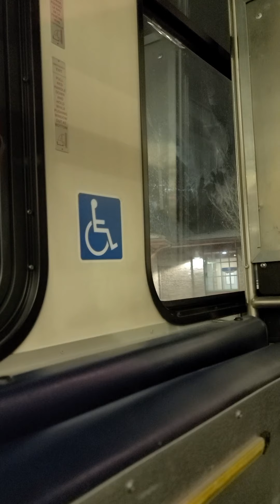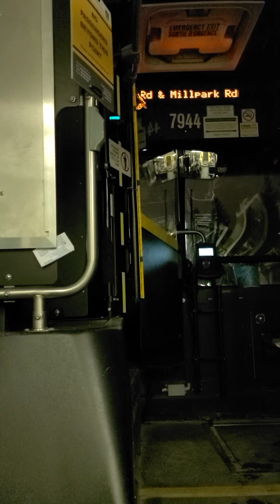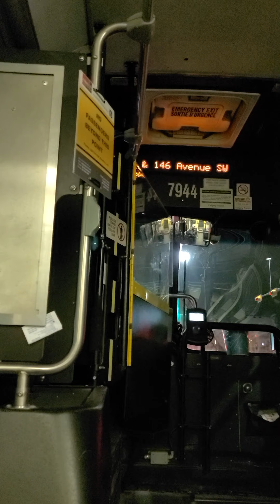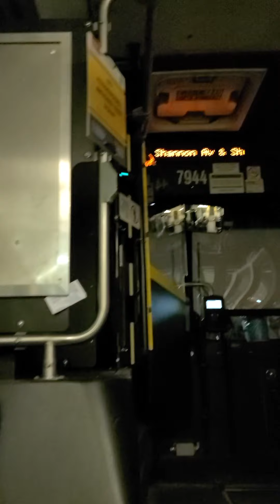riding Calgary's Southwest Loop 2005 New Flyer D40LF # 7944 ride 1 part 2 night ride